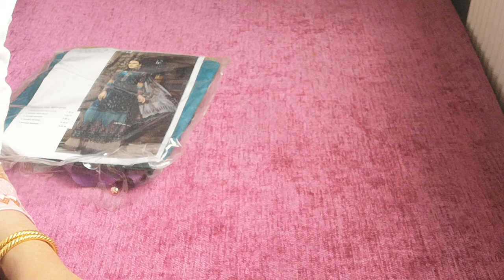Reviews on latest arrivals(3)